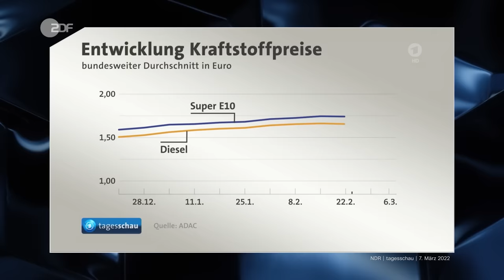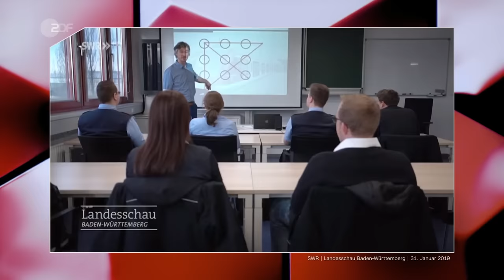Wie die Deutsche Bahn zu einem Witz wurde | ZDF Magazin Royale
Ganz ehrlich: Unsere Beziehung zur Deutschen Bahn ist ein Fall für die Paartherapie. Immer wieder versetzt sie uns und lässt uns warten, aber am Ende stehen wir trotzdem wieder hoffnungsvoll an einem ihrer Gleise. Und unser Geld nimmt sie auch! Dabei ist die Bahn eigentlich DIE Alternative zum privaten Auto, zumindest in der Theorie. Wie ist die Deutsche Bahn zu einem Witz geworden?